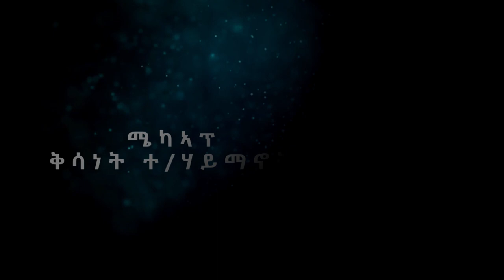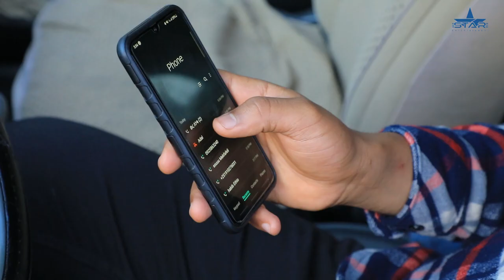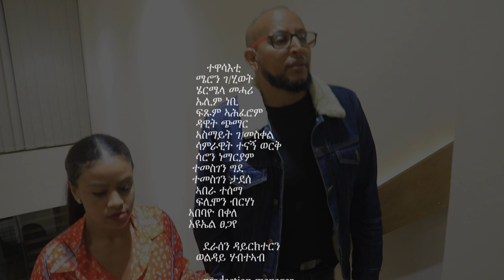New Eritrean Serie Movie 2022 - ሽታ ሪመይ 30ይ ክፋል // Shta Rimey Part 30- By Memhr Weldai Habteab.